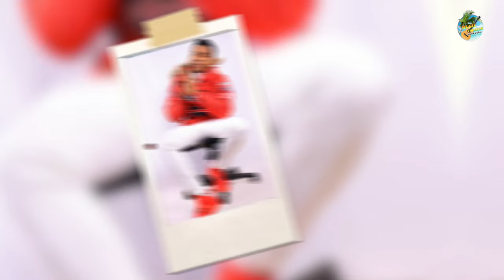R' JUDIO - Zaza voajoro | Nouveauté Clip Gasy 2022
Nouveauté Clip gasy 2022
Clip Madagascar
Music couleur tropical
Hira Malagasy
Clip gasy 2022
Clip Gasy
R' JUDIO - Zaza voajoro